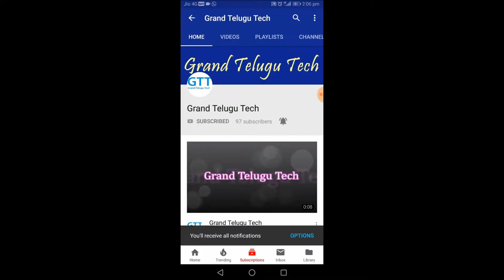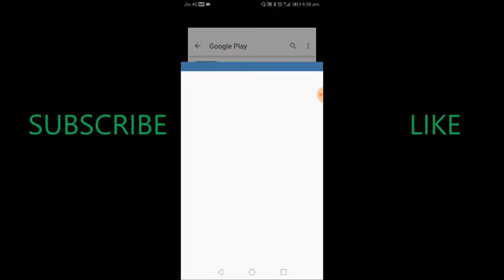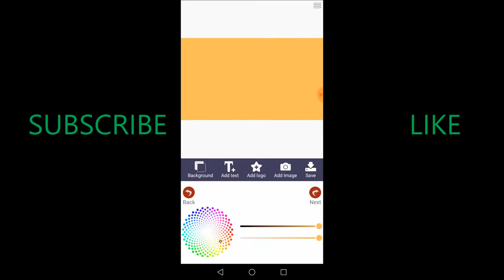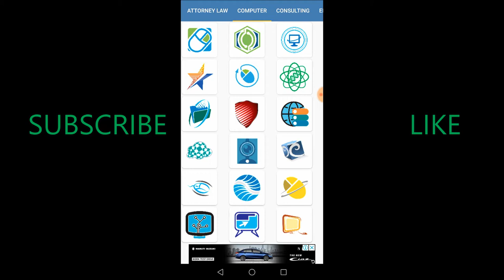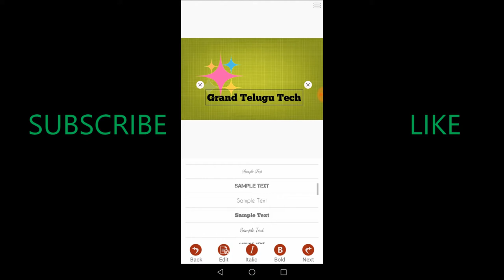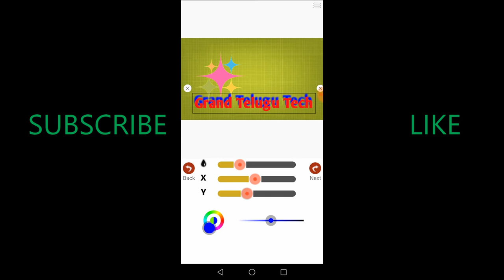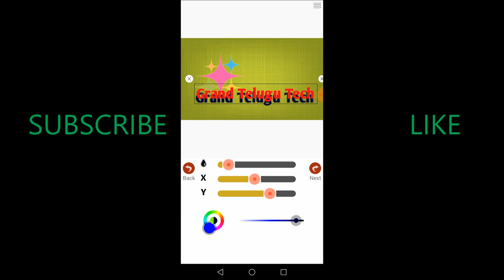how to create your name in 3D text in 1 minute || Step by Step explanation || in Telugu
ఒక్క నిమిషం లో మీ పేరు 3D లో రాశి అందరిని షాక్ చేయండి ఇలా

I hope this video was Useful and you liked the Tricks shown ! Make sure to Leave a like on the Video if you did!
Cheers
   Grand Telugu Tech